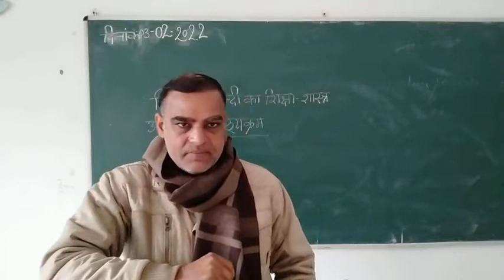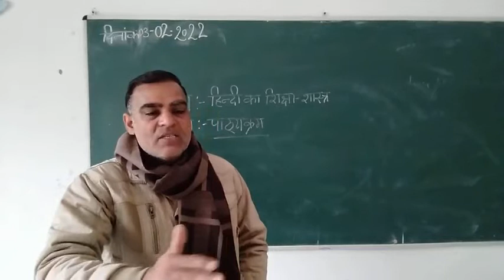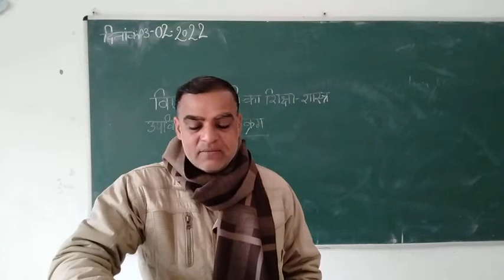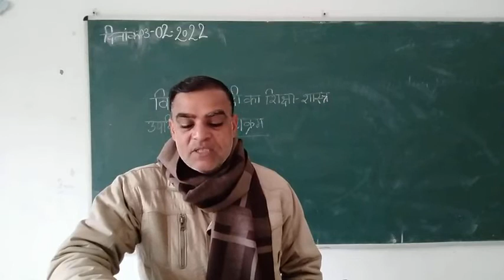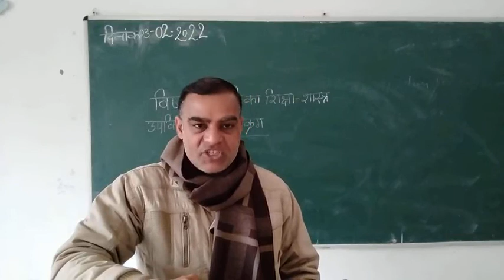हिन्दी का शिक्षा शास्त्र ( पाठ्यक्रम)